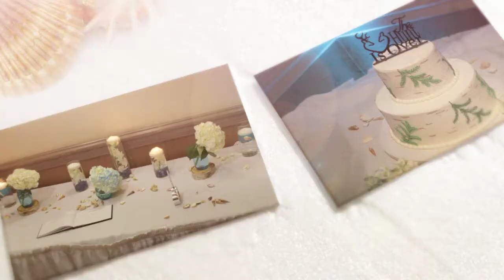Mike + Beth's Reception Highlights at the Riverwalk Hotel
Mike & Beth Miller were married in Jamaica at their Destination wedding.   Upon their return, Appleton DJ's Sound Sensations Entertainment helped them celebrate with family & friends at The Riverwalk Hotel.   While they said guests would socialize more than dance, we had a bunch of people on the dance floor most of the night.  Here are some highlights from their fun celebration!